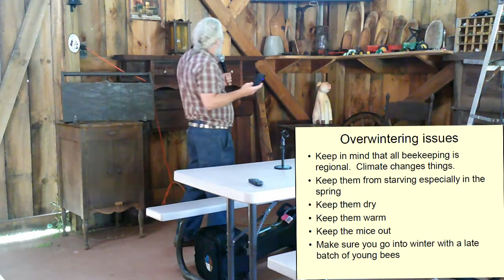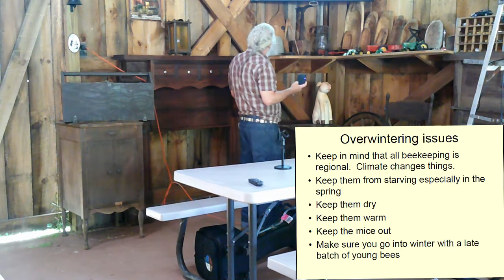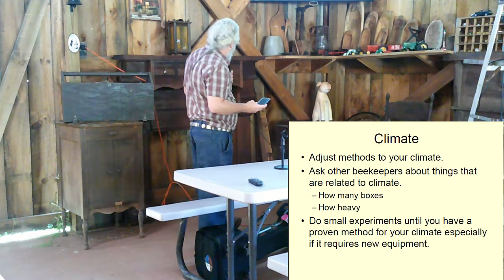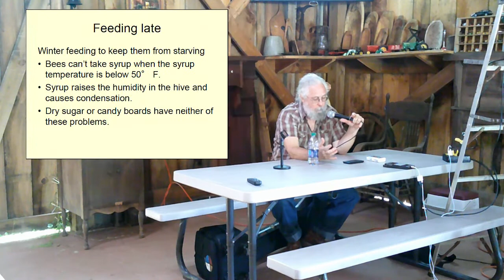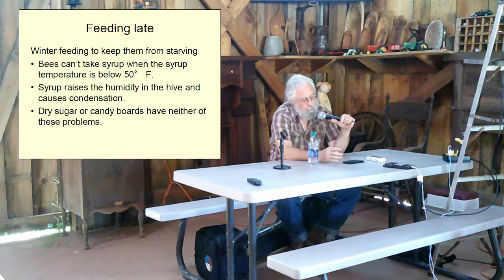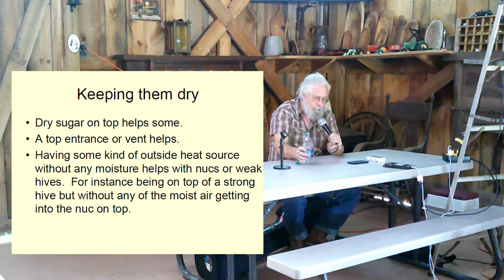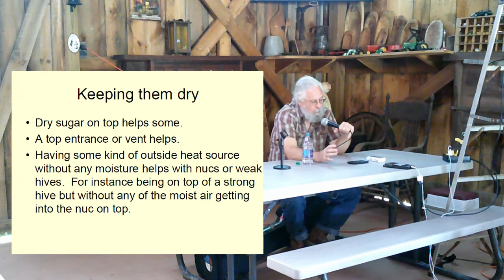Michael Bush Presentation Part 1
Part 1 of a  3 part presentation Michael did that was hosted by FCBA on overwintering your honeybees.